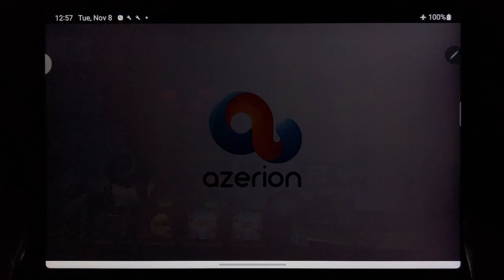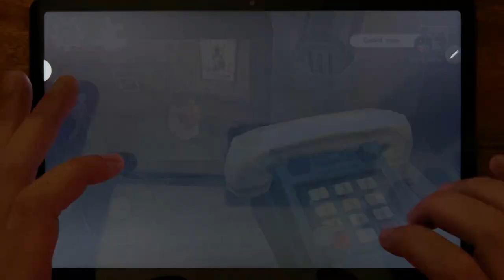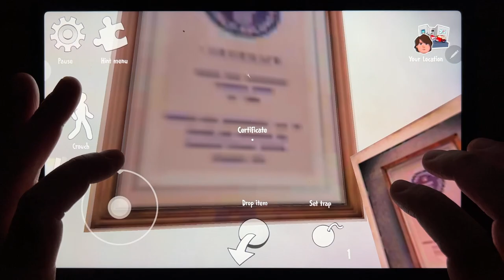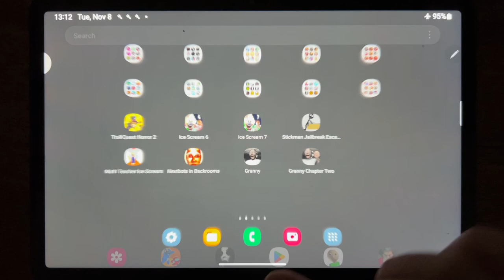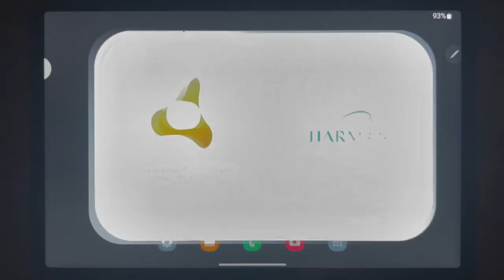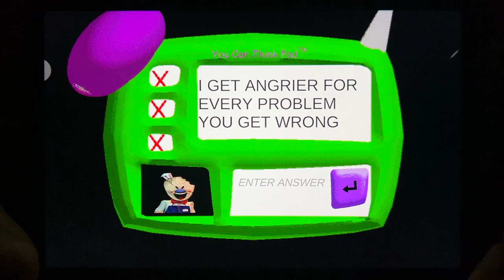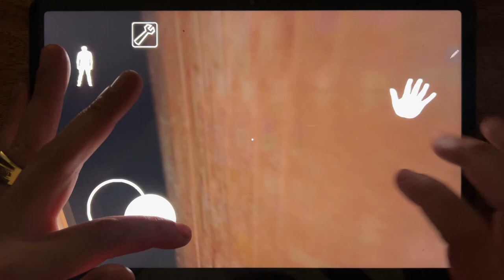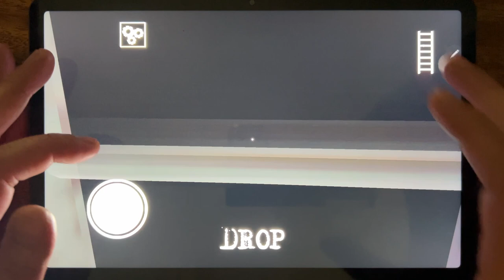Troll Quest Horror 2, Ice Scream 6, Ice Scream 7, Stickman Jailbreak Escape 2, Math Teacher...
Troll Quest Horror 2, Ice Scream 6, Ice Scream 7, Stickman Jailbreak Escape 2, Math Teacher Ice Scream, Nextbots in Backrooms, Granny, Granny Chapter Two